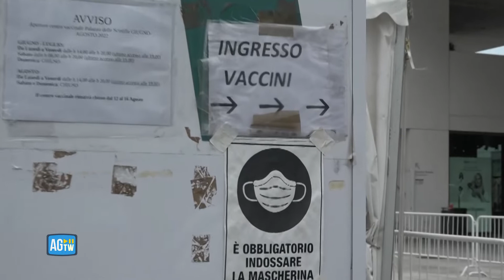Milano, crescono i contagi Covid e tornano le code ai centri vaccinali per la quarta dose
Con l'aumento dei contagi Covid19 dovuto a Omicron 5, l'arrivo della nuova variante Centaurus e l'estensione della quarta dose di vaccino agli over 60, tornano le code ai centri vaccinali lombardi.